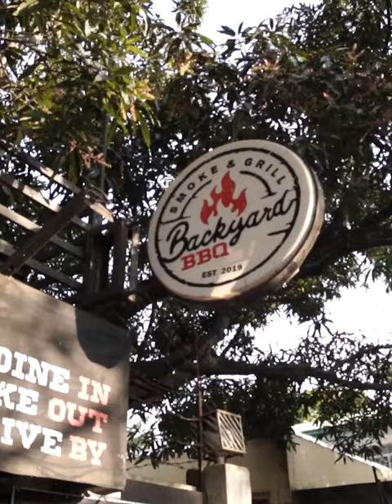Nazareth Series Ep1: Paradigm Coffee & Cocktail | Backyard Barbecue, Matcha, Angus Beef Bacon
Paradigm Coffee & Cocktail | Backyard Barbecue,
2nd St Nazareth, Cagayan de Oro, 9000 Misamis Oriental

Backyard Barbecue
9th Street, Nazareth, Cagayan de Oro, Philippines